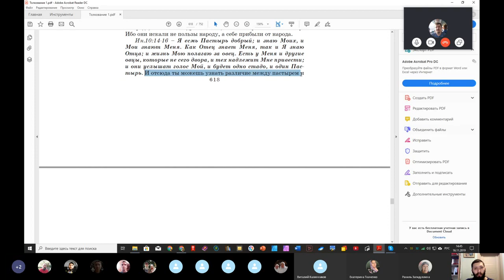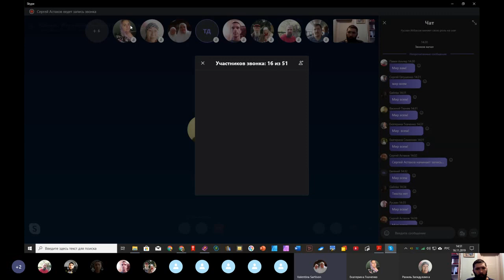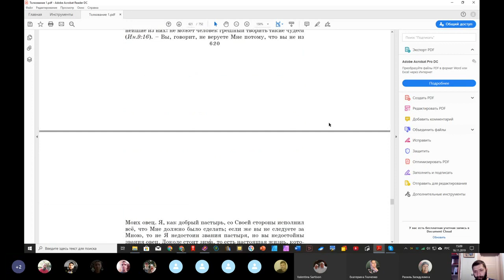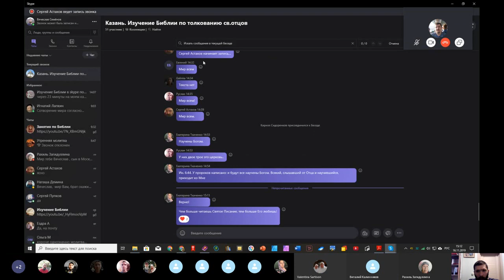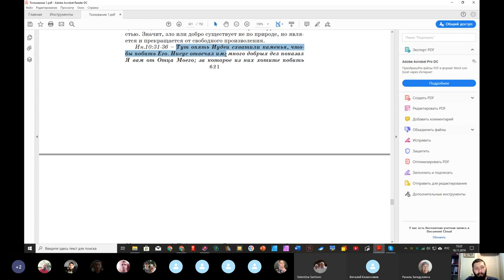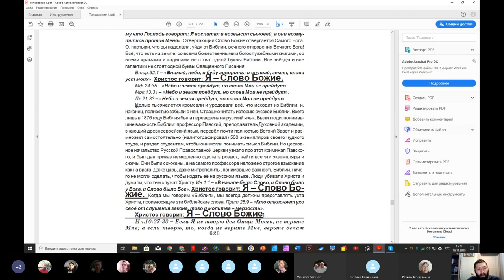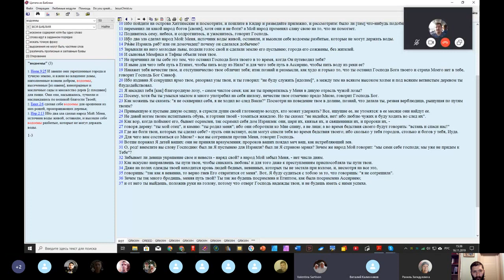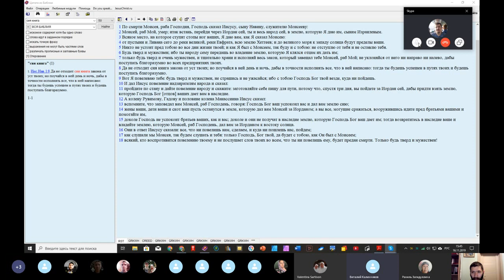Занятие по Евангелию от Иоанна. 16. 11. 2019 Вячеслав Семёнов